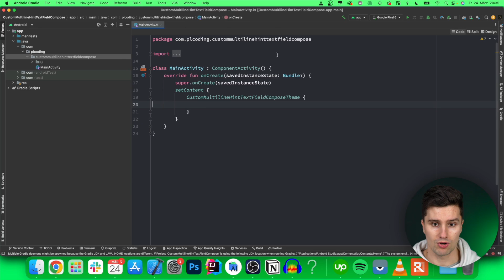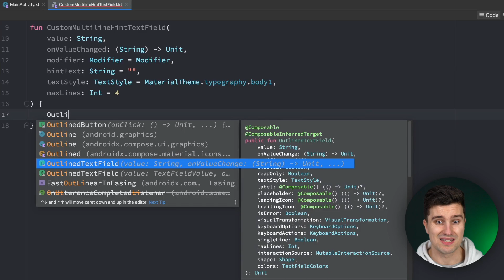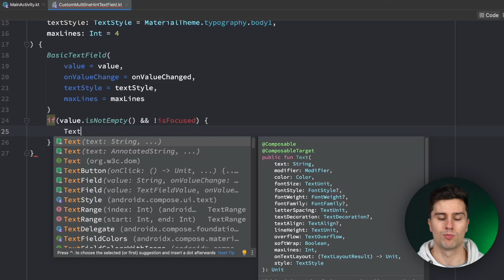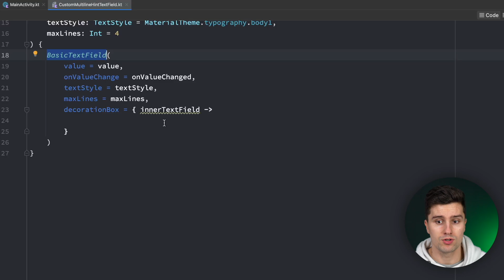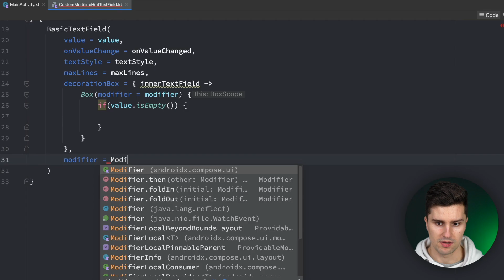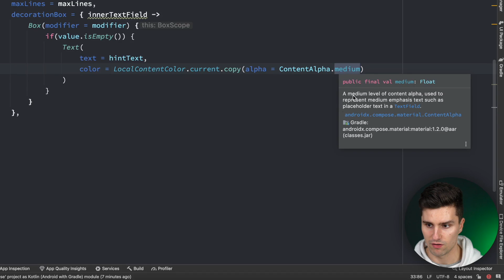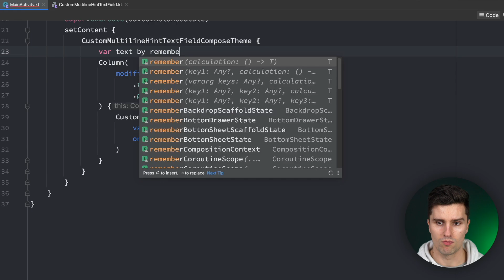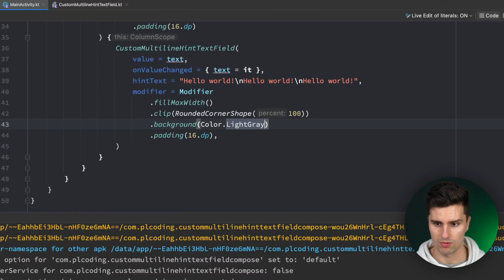How to Build a Multiline Text Field With Hint In Jetpack Compose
In this video you’ll learn how you can build a multiline text field with custom design that accepts a hint. You’ll learn about the decoration box of the textfield composable and how we can use it.